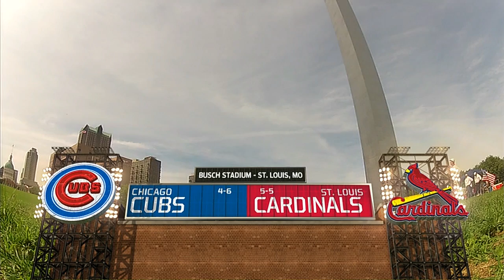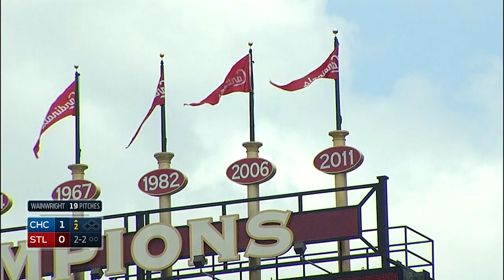CHN AT SLN - April 12, 2014